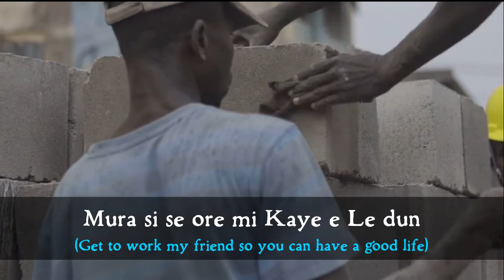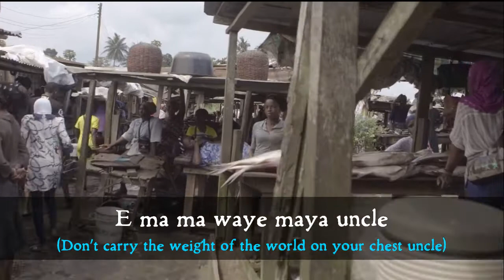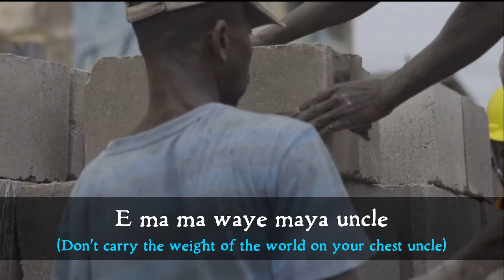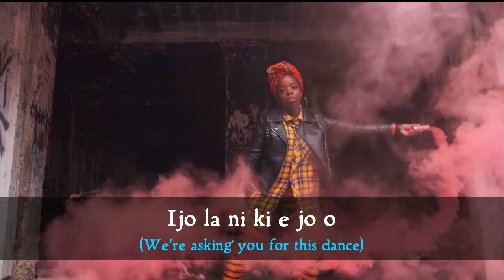Cryomatic - Ijo ft Celeste Ojatula (Lyrics + Translation)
Stock footage provided by:
Videvo
Anomalous Curiosities
Harry